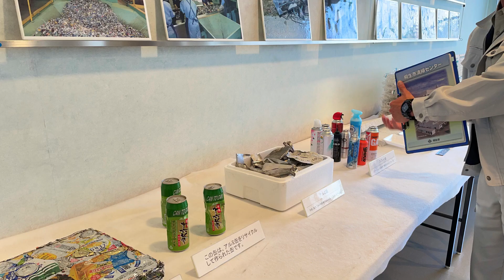ゴミセンター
( *´艸｀)オススメの再生リスト😊✨

随時更新中！

アンカンミンカン富所哲平
群馬県みどり市出身・在住　群馬県立桐生高等学校普通科、国立千葉大学法経学部法学科、東京ＮＳＣ12期生

2011年5月より、
地域を笑いで盛り上げる「あなたの街に住みますプロジェクト」にて
地元である群馬県に住み
県内のメディア、イベントやお祭りなど精力的に活動中！

【ＳＤＧｓ芸人、群馬県住みます芸人、ぐんま特使、みどり市観光大使、環境カウンセラー、レクリエーション介護士、お笑いヨガリーダー】